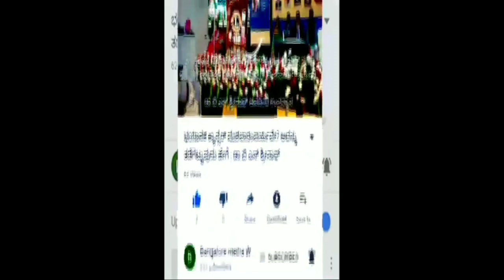ಪುನೀತ್ ರಾಜಕುಮಾರ್ಡಾ ರಾಜಕುಮಾರ್ ನೇತ್ರದಾನ ನಾಡಿಗೆ ಪ್ರೇರಣೆಡಾ ಸುಧಾಕರ್ಡಾ ಅಗರ್ ವಾಲ್ ಕಣ್ಣಿನ ಆಸ್ಪತ್ರೆ.